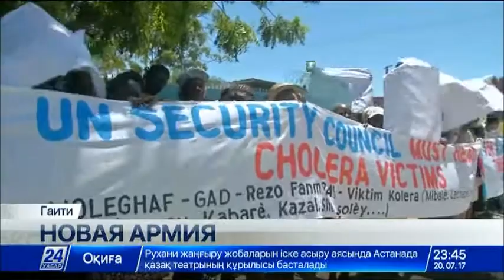Власти Гаити приняли решение о создании распущенной более 20 лет назад армии